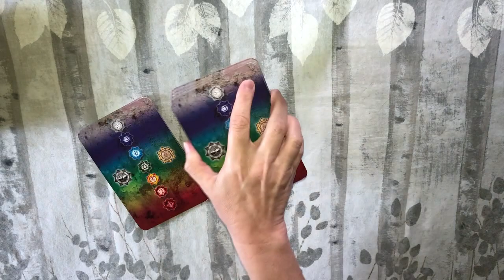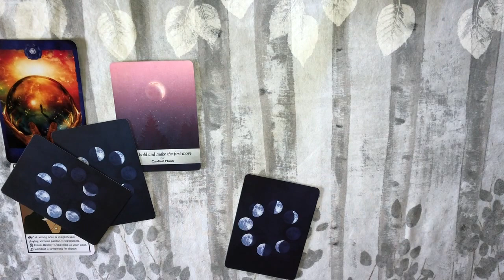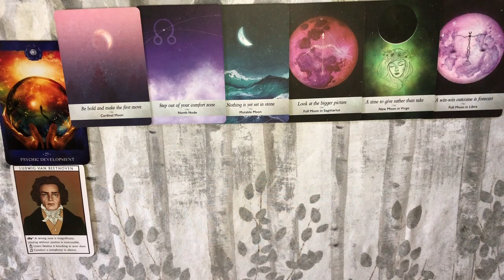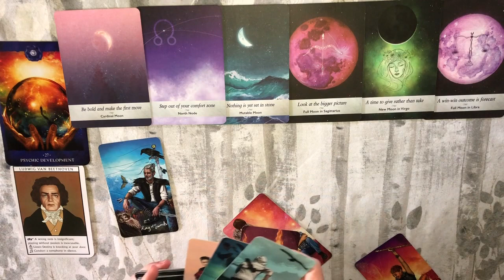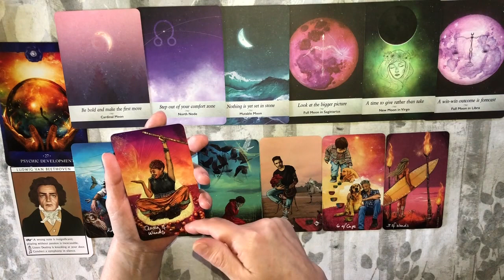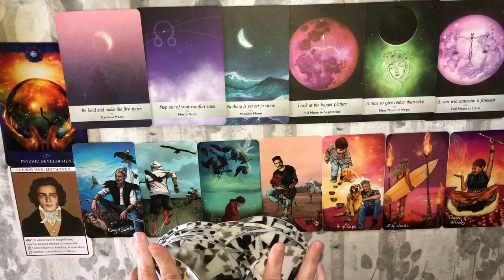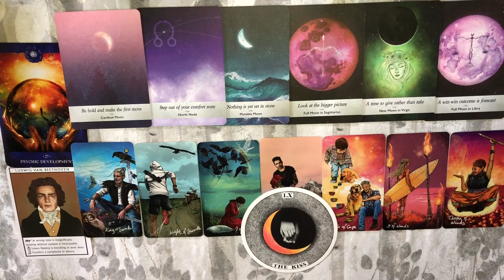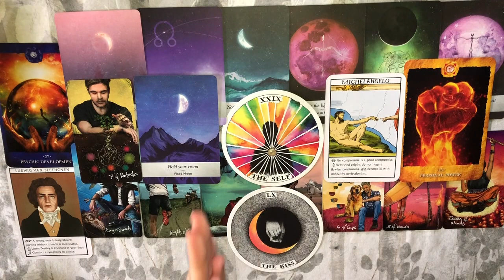SAGITTARIUS WOW!!! What Kind of Magic You Working, Sag?? Full Moon in Sagittarius June 5-June 21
Sagittarius Full Moon in Sagittarius June 5-June 21, 2020 Tarot Reading
Time Stamp: 8:17

Decks Used:
Moonology Oracle Cards
Light Seers Tarot
Wild Unknown Archetypes